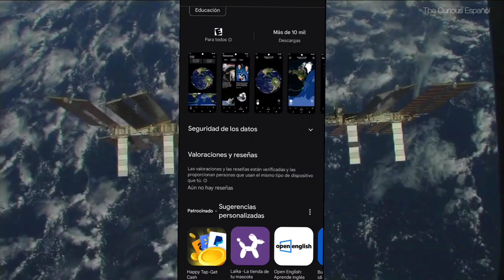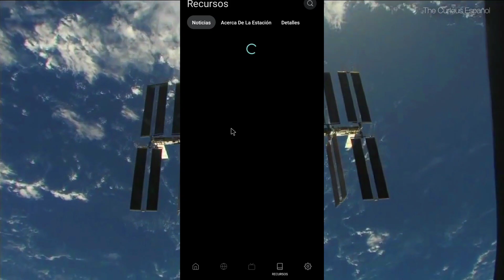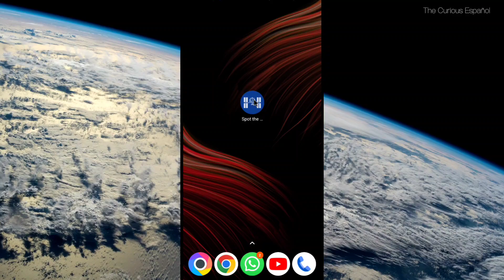Como VER LA ISS DESDE tu CASA 🏡🛰️ La NASA lanza un aplicación que permite saber dónde se localiza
¡Saludos cósmicos y bienvenidos a The Curious Español!

Hoy te traemos una emocionante noticia para los amantes del espacio. La NASA ha lanzado la aplicación "Spot the Station," que te permite localizar la Estación Espacial Internacional en tiempo real y saber cuándo pasará por tu región. Con esta herramienta, podrás planificar tus observaciones y recibir recordatorios para no perderte este impresionante espectáculo en el cielo nocturno.

No te pierdas esta oportunidad de acercarte al cosmos. Descarga "Spot the Station" en dispositivos Android e iOS a través de los enlaces que encontrarás a continuación.